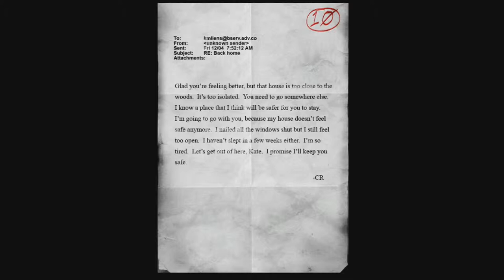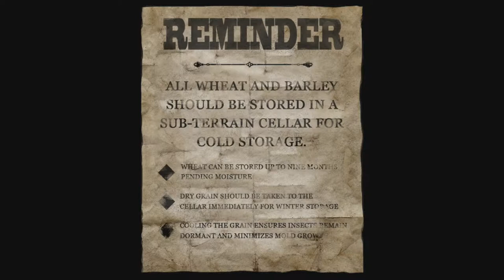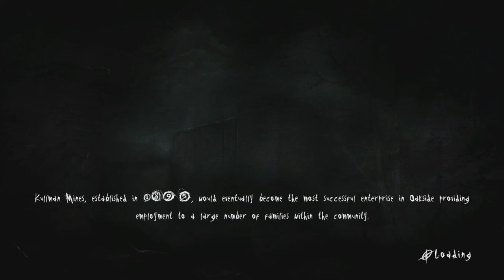SLENDER: THE ARRIVAL - HOMESTEAD CREEPY FARM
The Rax Gamers continue their adventure in the horrifically terrifying world of Slender: The Arrival. On this episode they must proceed into a scare filled farm. Are they alone in this farm? Or are they being followed?